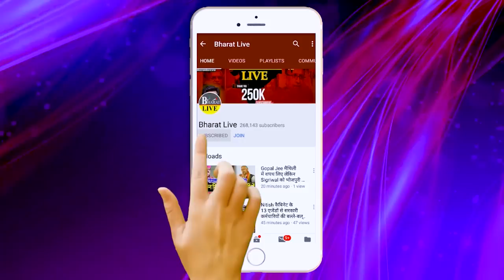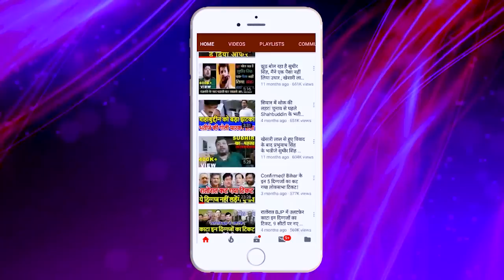कांग्रेस के बाद मांझी ने छोड़ा नीतीश का साथ, अब क्या करेंगे तेजस्वी